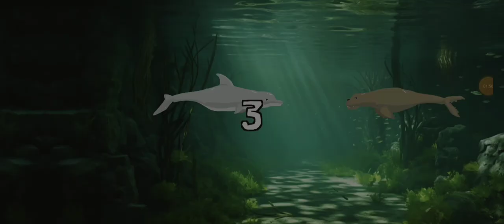mega gigante Bottlenose Dolplin vs tiger Shark vs grocodile vs seal vs mega orca asesina - android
Los tiburones luchan contra muchos otros monstruos de las profundidades marinas.

The Great White Shark, the top predator is the literal king of the depth of the ocean and sea. This ultimate predatory monster fish has invaded many territories from many continents. Sea on the era of pacific and atlantic provides the most challenges, from deadly fish, dolphins and gigantic deep sea creatures

The aquatic monstrous apex predator such as Killer Whale, Dolphin and Crocodile and apex fish such as the Swordfish, Coelacanth and Angler Fish all want to defend their homeland from the Sharkinvasion. They fight hard to survive in their respective sea.

The deep sea arena has been been completed. The watery oceanic creatures created the arena to prove themselves that they are the most powerful aquatic monster fighter in the world. Many sea monsters from many eras and areas entered the ocean arena but only one could comes as the top water dino.

How To Play:
- Use joystick to move around as the Sharks or other sea giant monsters
- Press four attack buttons to attack enemy sea monsters
- Build up combo and unlock special attack
- Press special attack button to unleash powerful hit and stun enemy monster

Features:
- Accuratly realistic aquatic graphics
- Awesome three campaigns, play as Shark, Dolphin or Angler Fish
- Fun gameplay of sea monster park game
- Full-of-action simulation as a hungry fish shark
- Real sound effects and awesome action music
- Choose up to 21 different dinosaurs from Shark, Crocodile, Colossal Squid, Lion Fish, Seal, Beluga, Narwhal and even the giant dark Bloop!